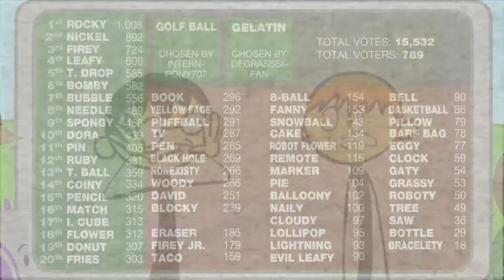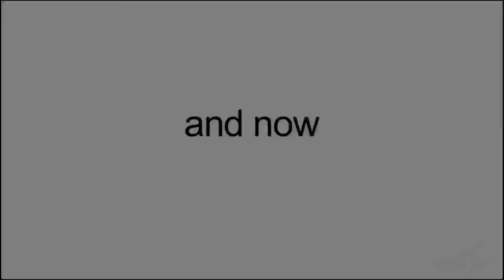THERE'S MORE ASDF MOVIE WHERE THAT CAME FROM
credit to tomska